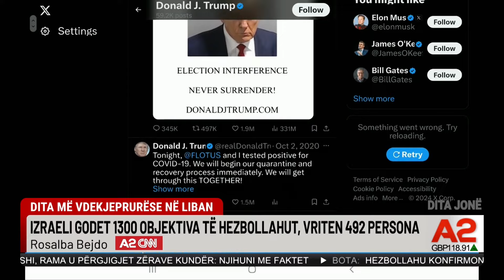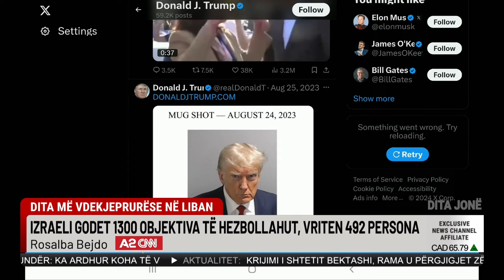Pse po e sulmon Izraeli Libanin? Gazetarja: Dëshiron të çarmatos Hezbollahun..